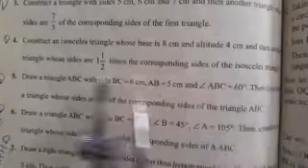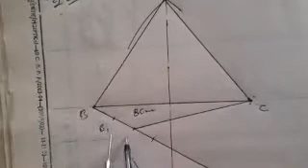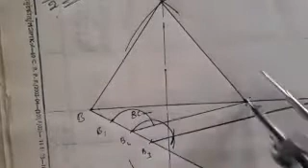class 10th Maths Ch 11 Ex 11.1 Q4 class 10th Maths By:-Mukesh